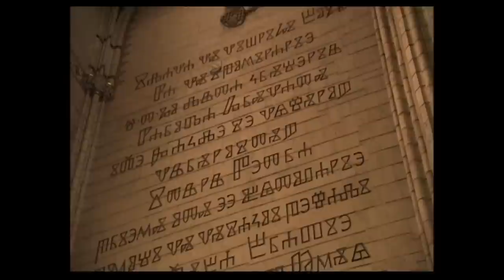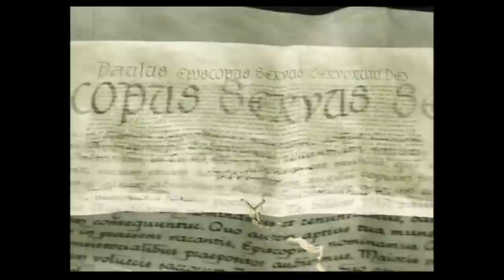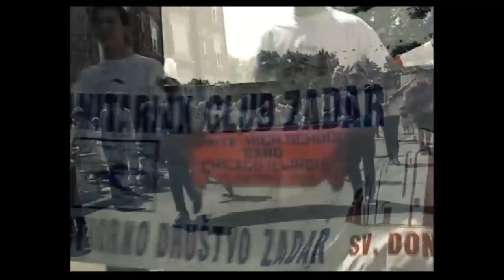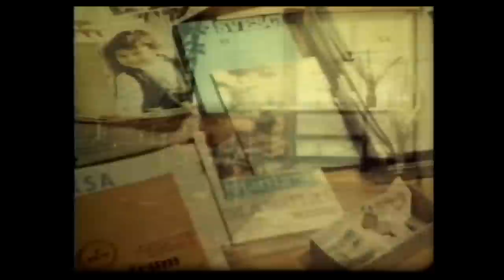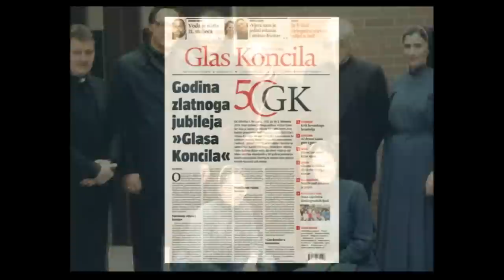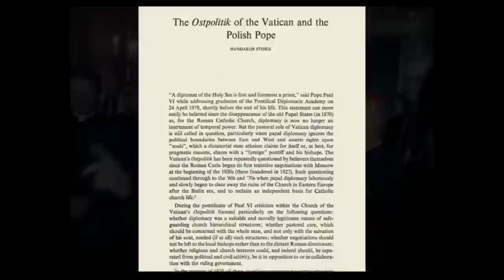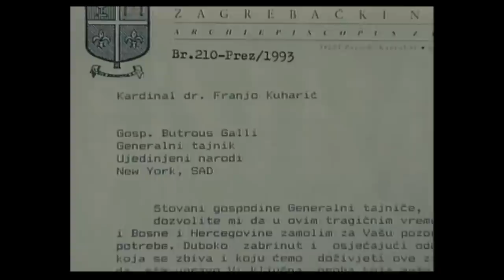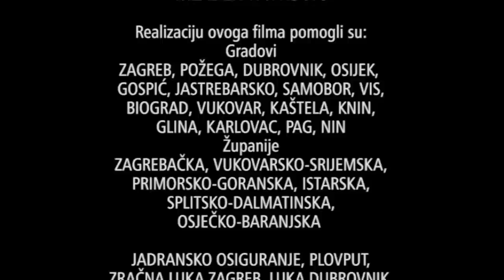KARDINAL LJUBAVI I DOBROTE - Priča o kradinalu Franji Kuhariću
Film Jakova Sedlara.
Biografija kardinala Franje Kuharića (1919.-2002.) obuhvaća cjelokupnu noviju povijest hrvatske države i Crkve.
Zaređen je za svećenika u zagrebačkoj katedrali pod nadbiskupom Alojzijem Stepincem 1945., na istomemmjestu posvećen za biskupa 1964., a godine 1983. Papa Ivan Pavao 2. proglasio ga je kardinalom. Kao i poljski Papa, bio je istinski moralni autoritet za komunističke vlasti, a u najtežim danima Domovinskog rata naumorno je isticao važnost kršćanske ideje praštanja.
Ovaj film životna je priča tog blagog i plemenitog sluje Božejg, ispičana iz prve ruke - od njegovih prijatelja u vjeri velečasnog Živka Kustića mi monsinjora Vladimira Stankovića

2013. AVECO International LLC